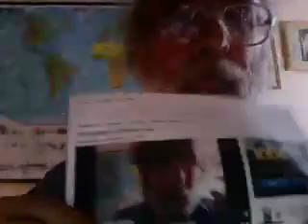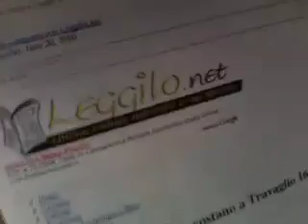MARCO TRAVAGLIO CONDANNA LIBERTA'.mov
La recente condanna di Marco Travaglio per diffamazione nei confronti di Renato Schifani dimostra che non serve la "legge bavaglio", bastano i codici penale e civile - Questo video partecipa ai programmi della LUW